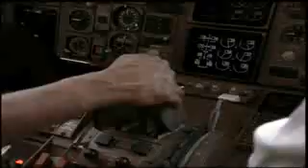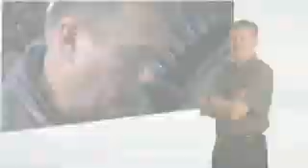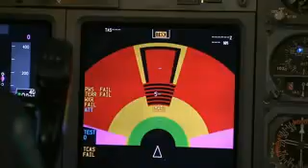Aviation (airplane) Maintenance Technology & Aeronautical Technology Education Program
We have a long and rich history of producing Aviation Technicians. Our aviation program began in the 1930's as Edison Technical College and transformed into the SSCC program in 1968. We provide the training and teach the skills necessary to become an Aircraft Maintenance Technician. After completing the two-year program our students are certified to take the FAA Airframe and Power plant (A&P) exams and then go on to work on any aircraft in the world. The A&P certificate is also recognized in many other industries, such as power companies and elevator mechanics.